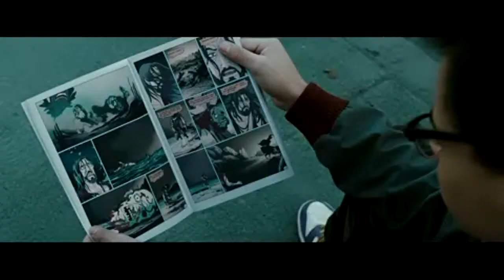Watchmen (Diabolic Clockwork)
Just a cool short video I made dedicated to watchmen, due to the reference of the clock and watches i used to the music Diabolic Clockwork by All Drums go to Hell.